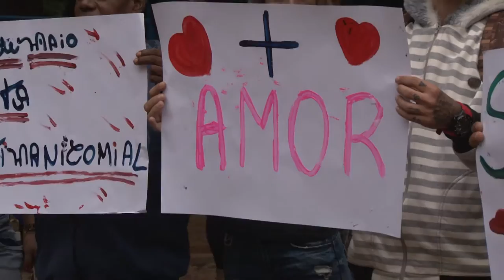Dia Nacional da Luta Antimanicomial -18/05/2016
Em Campinas,  pacientes, profissionais da saúde e colaboradores do movimento antimanicomial se reuniram na praça Carlos Gomes para lembrar a importância da luta e manifestar desafios que ainda enfrentam.O Movimento da Luta Antimanicomial se caracteriza pela luta pelos direitos das pessoas com sofrimento mental e o combate à ideia de que se deve isolar  essas pessoas.O movimento tem como meta a substituição progressiva dos hospitais psiquiátricos tradicionais por serviços abertos de tratamento e formas de atenção dignas e diversificadas de modo a atender às diferentes formas e momentos em que o sofrimento mental surge e se manifesta. Esta substituição implica na implantação de uma ampla rede de atenção em saúde mental que deve ser aberta e competente para oferecer atendimento aos problemas de saúde mental da população de todas as faixas etárias e apoio às famílias. Além dos serviços de saúde, esta rede de atenção deve se articular a serviços das áreas de ação social, cidadania, cultura, educação, trabalho e renda, etc., além de incluir as ações e recursos diversos da sociedade.